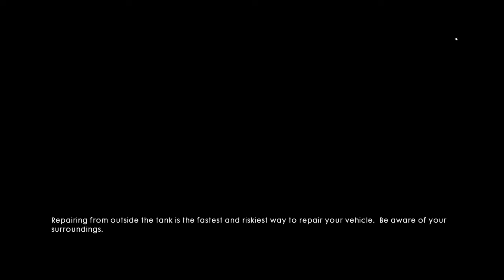Battlefield 1 Gameplay Walkthrough part 5 - So many Tanks!! (PS4)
BATTLEFIELD 1